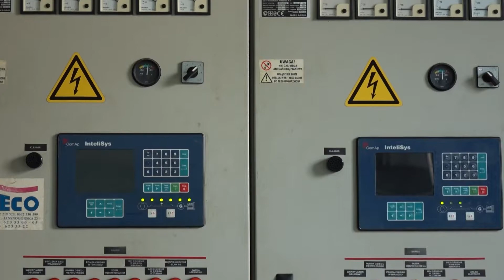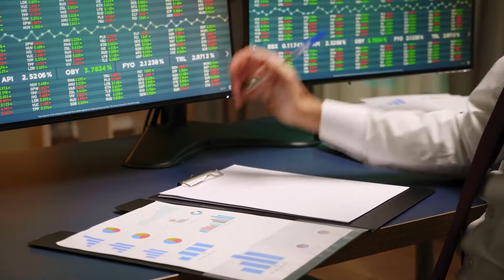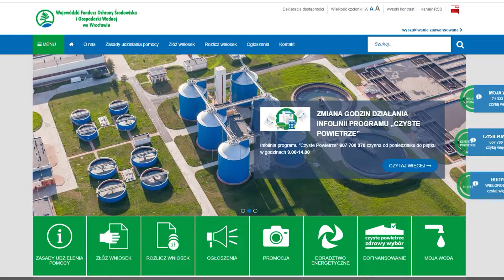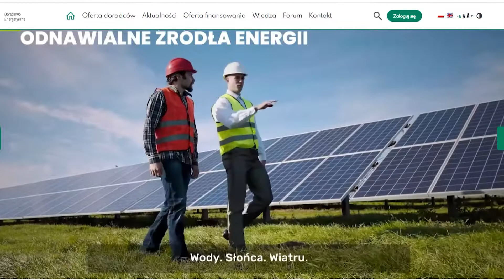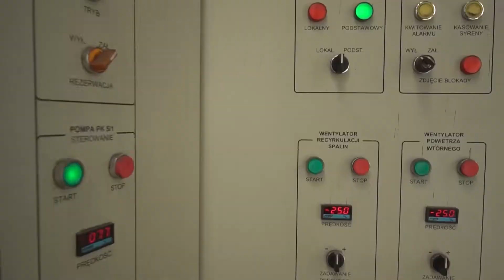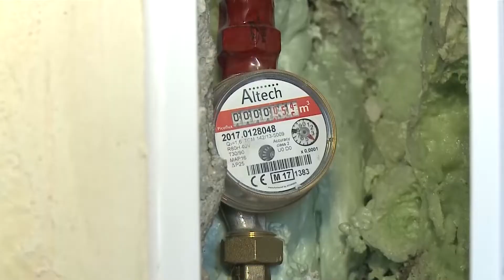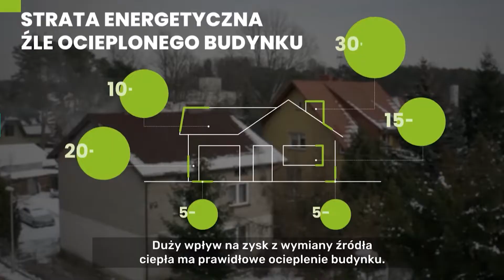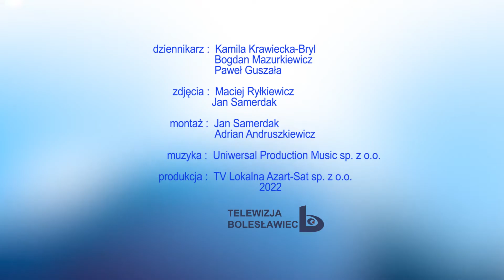Planeta jest tylko jedna, odc. 2 - Doradca energetyczny